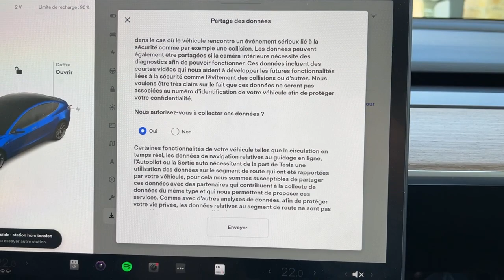Tesla Partage des données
Dans cette vidéo si vous êtes bloqué à chaque démarrage par la pop-up Partage des données